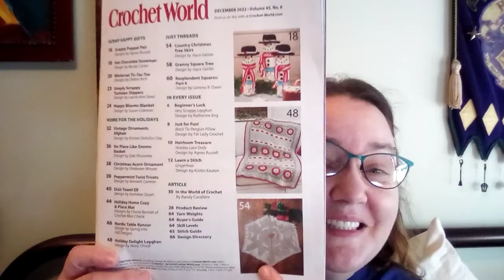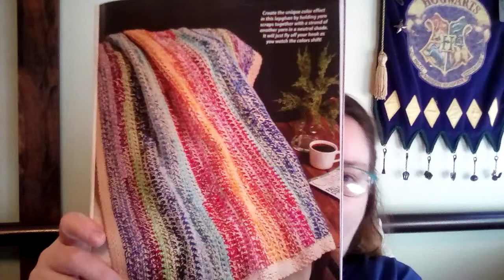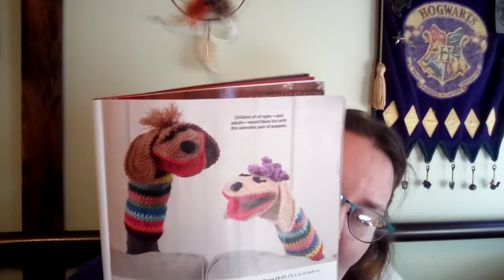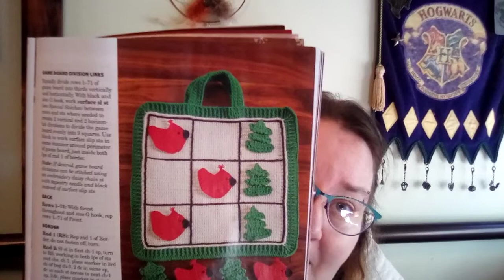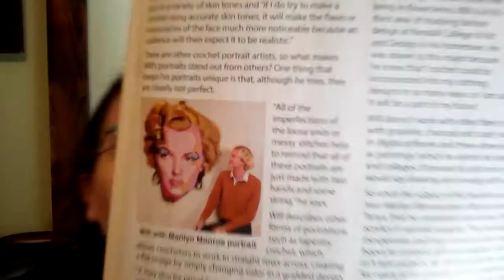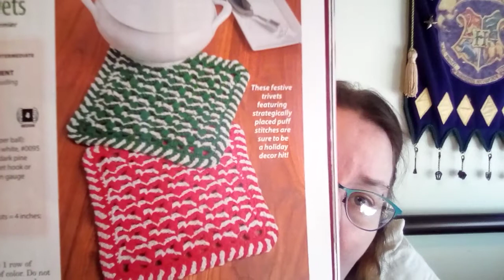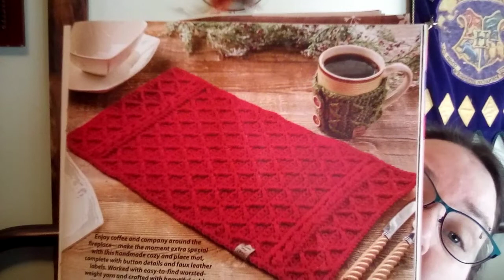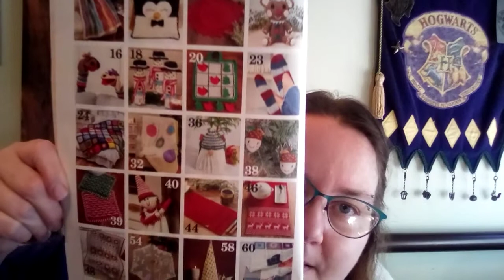Crochet World Winter 2022 Flipthrough with some hiccups thanks to my ever helpful puppies!!🐶🐕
I take you through the pages of the new Crochet World magazine I picked up, it's on news stands until December 26, 2022 and only $5.99 in the US and $6.99 in Canada. There are a few " pull out my hair" moments when my dogs want to knock down the camera, crawl all over my lap, and just plain "run wild", but we push through to the end! 😍Have an amazing day my friends!💕